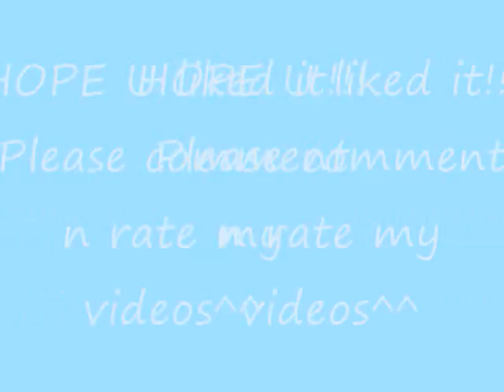final fantasy- new day by tamar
my 3rd FMV n i luv dis song^^

Lyrics:
Before the light I found the dark
Before tonight I feel apart
Frozen up IÂve realized that somethingÂs gotta change

It took a crash to understand
Time kept slipping through my hands
I never used to know
The sun will shine after the rain

Say goodbye, say goodbye to the way I was before
Say hello, say hello to a new way
I was lost, but I found what I was looking for
Waking up, waking up to a new day

I was sleeping in a twisted dream
Dying just to make believe
A pretty situation was far from where I was

But IÂm not up for giving up
Lying down and out of luck
My mistakes are in the open and know IÂm finally coming clean

Cause everything, everything ends at the start
IÂm healing and feeling all of my scars